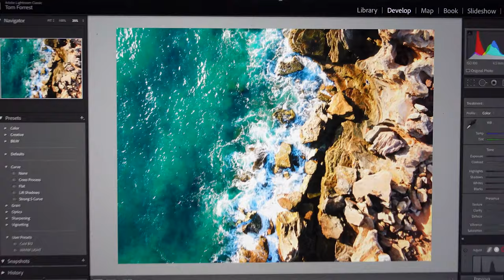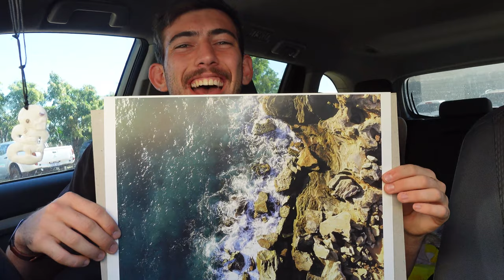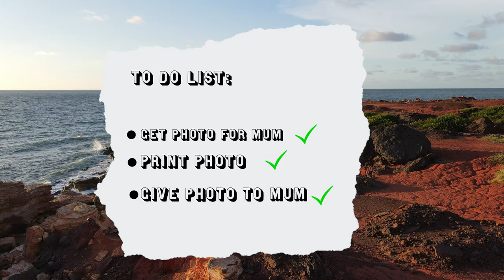A photo gift for Mum ( in Broome WA)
For international woman's day, I decided I wanted to get a photo printed for my Mum, and gift it to her before I went back home.

Using my friends drone and only having two day to do it, I raced around Broome in the Kimberley region of Wester Australia, to get a great shot